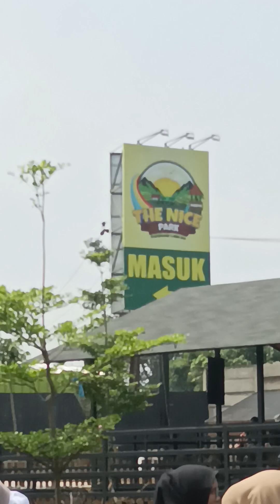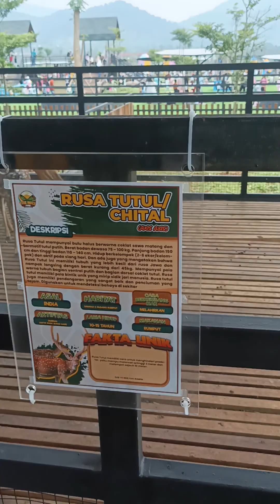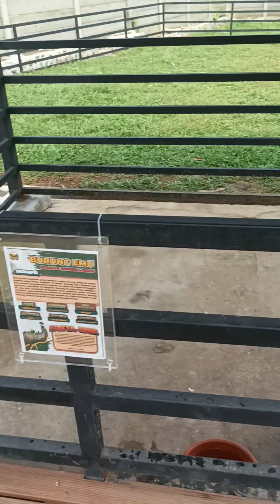20 Mei 2024